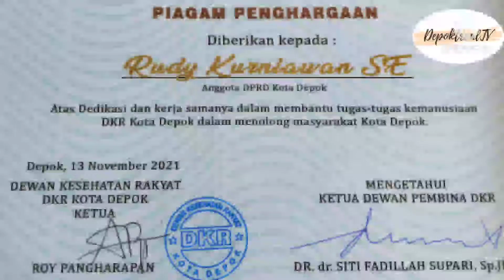Banyak Bantu Warga Mengadvokasi Kesehatan Rudy Kurniawan Raih Penghargaan